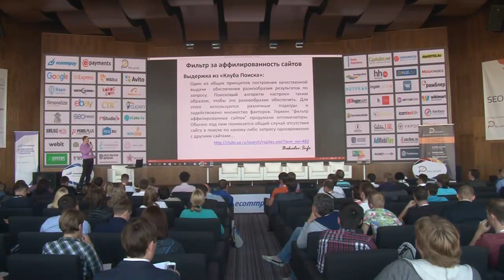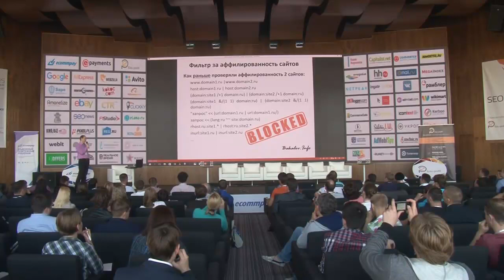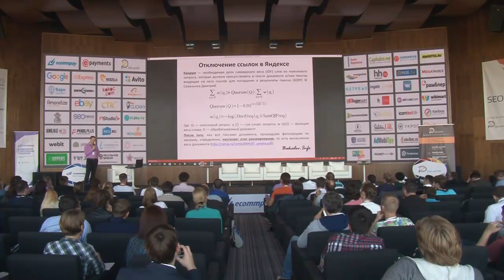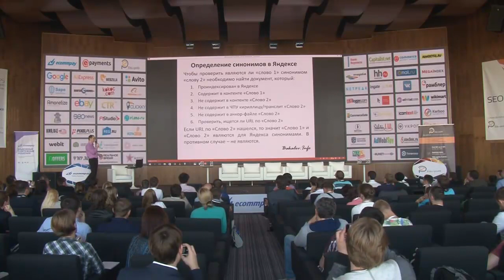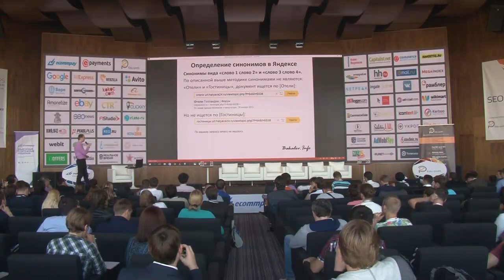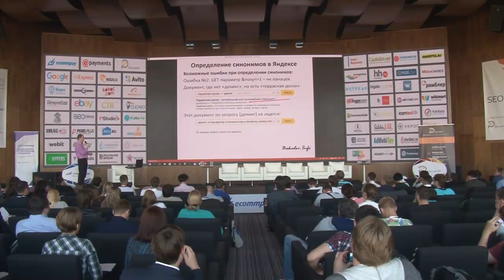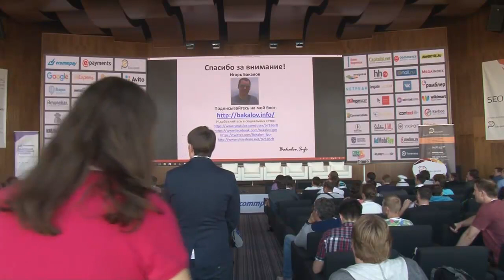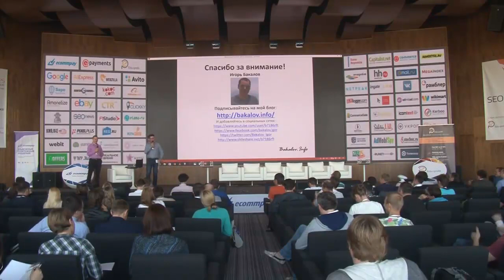Методология исследования выдачи Яндекса (SEOConference 2015)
Запись доклада «Методология исследования выдачи Яндекса» с которым я выступил 24 сентября на SEOConference 2015.
Рассмотрены следующие вопросы:
1) Фильтр за аффилированность сайтов
2) Фильтр за «взрослый» контент
3) Отключение ссылок в Яндексе
4) Определение синонимов